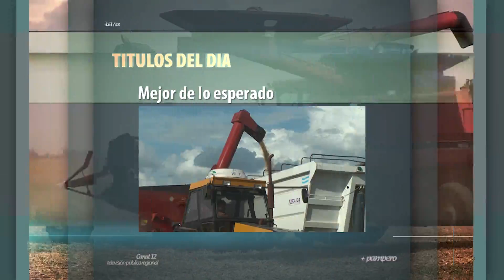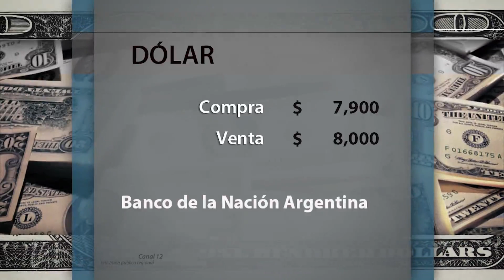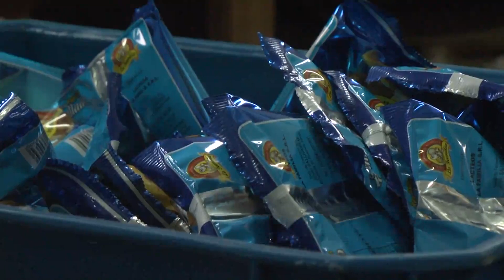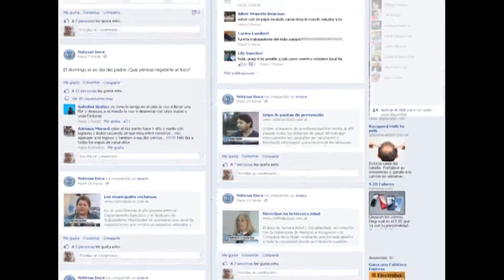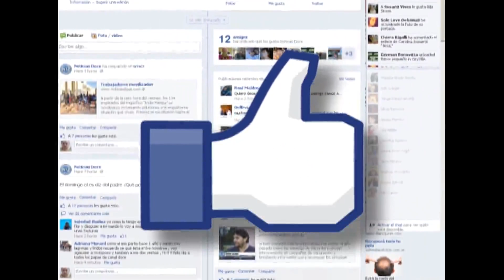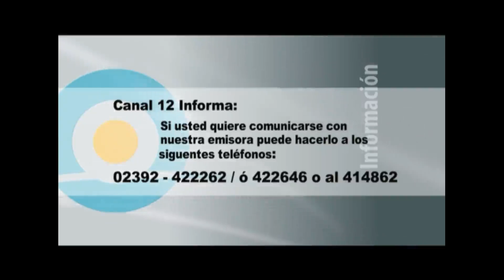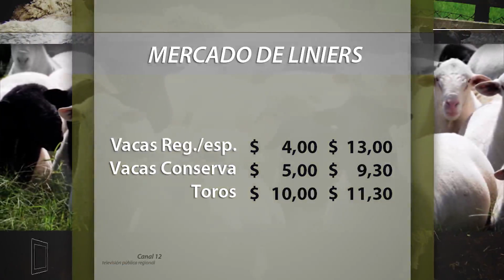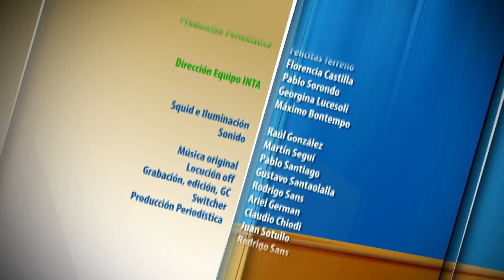PAMPERO TV - Martes 22 de abril